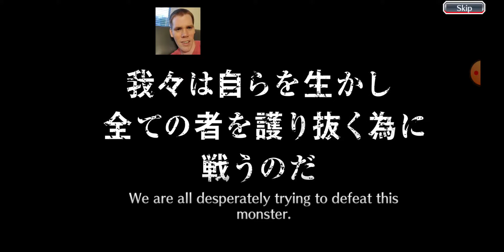5 Star Summoms Ticket (Event Quest 32)! Bleach Brave Souls